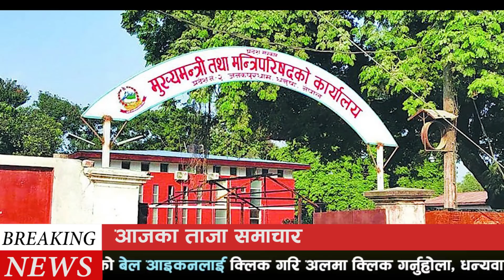Nepali News 🔴 सर्वोच्चको विवादमा देउवाले के गर्दैछन् यस्तो ? ४ महिनामा १० करोडको गाडी खरिद, तुफान..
Nepali News 🔴 सर्वोच्चको विवादमा देउवाले के गर्दैछन् यस्तो ? ४ महिनामा १० करोडको गाडी खरिद, तुफानले यस्ताे गर्याे ब्रिटिसमा